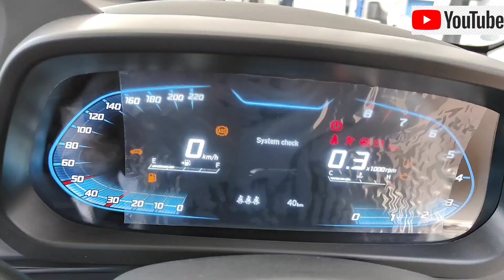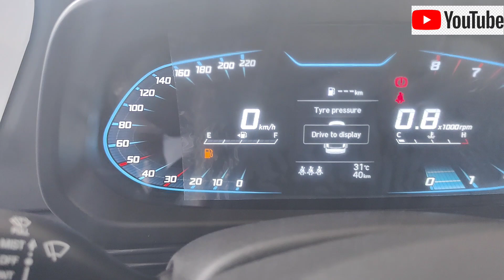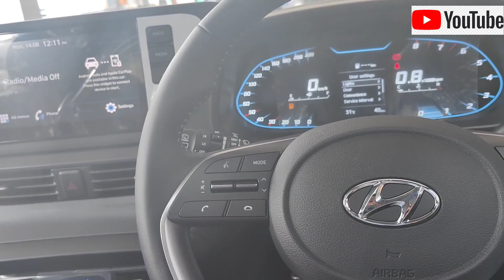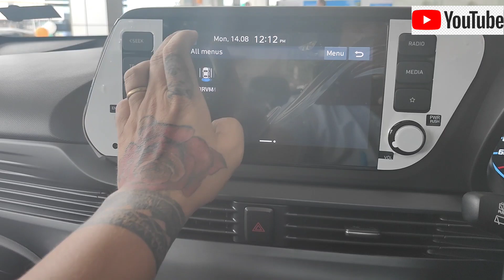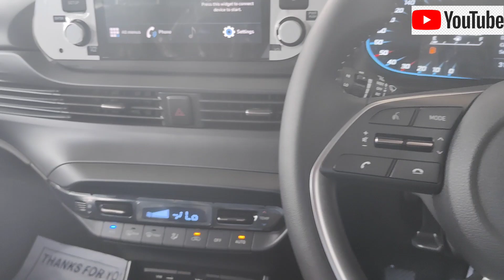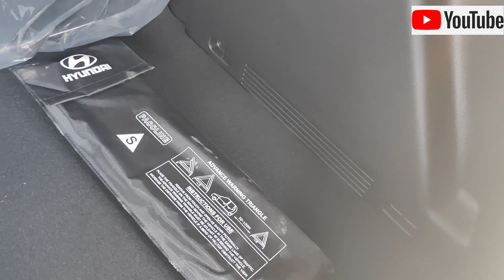आखिर Hyundai i 20 कियू लेनी चाइये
in This video ill cover the interior exterior, price overall compare to other same segment cars, engine spec everything..

hyundai i20, top model i20 asta, 2023 hyundai i20 asta